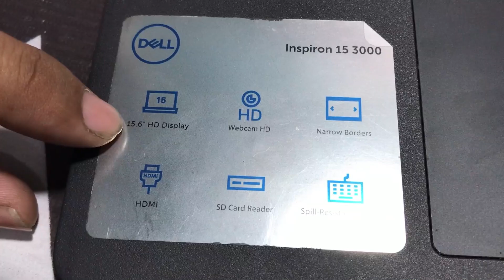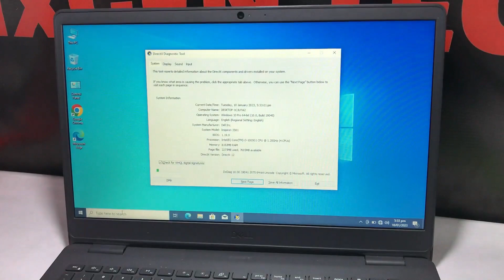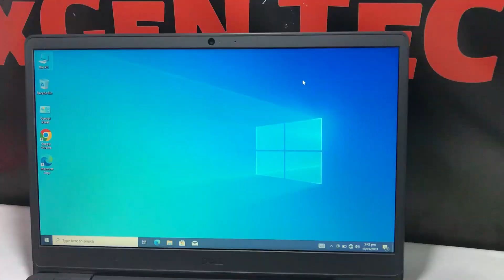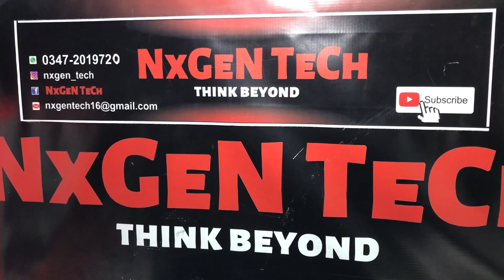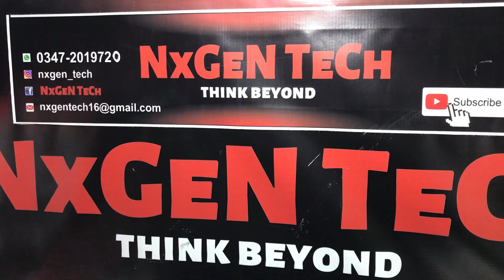Dell Inspiron 3501 Intel 10 Gen Laptop For just 5???? Hurry up...!!!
Dell Inspiron 15 3000 series Specification | Review | Dimension & Price.
-- Dell 3501 Intel Core i3 10th Generation Proccessor
-- 15.6 inch Narrow Bezel Display
-- 8Gb LPDDR4 Ram
-- 1TB Normal Harddrive
-- with Additional option of M.2 Sata Drive